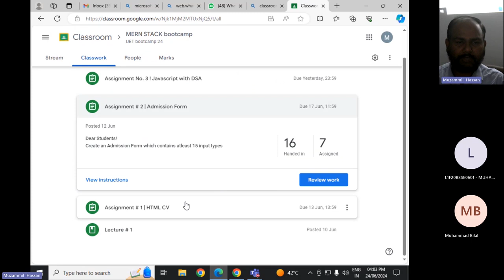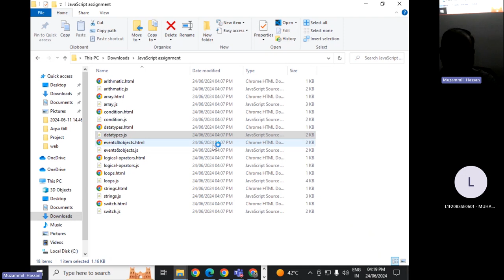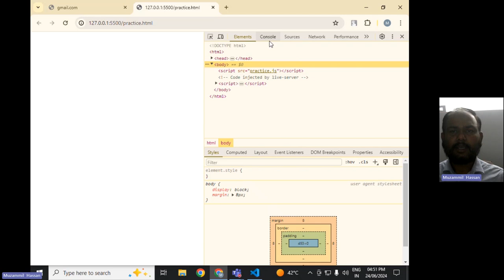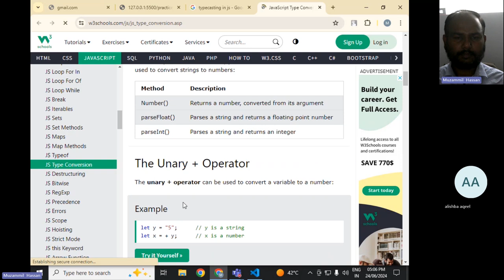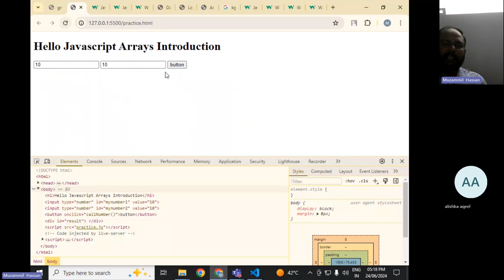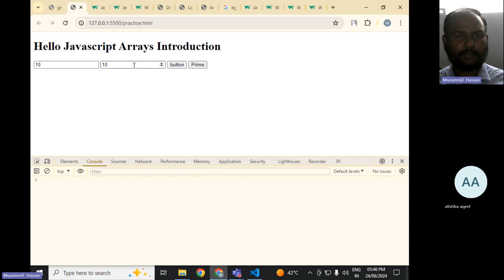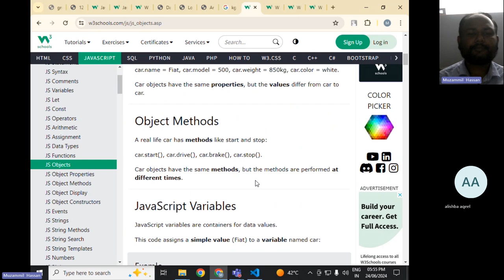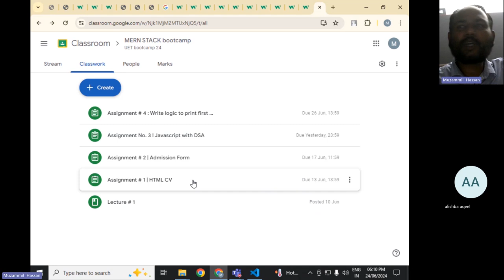Web Development Using Mern Stack || Class 4 || Fukatsoft